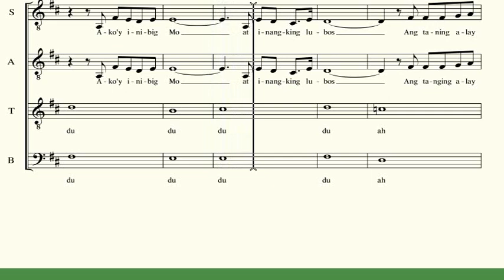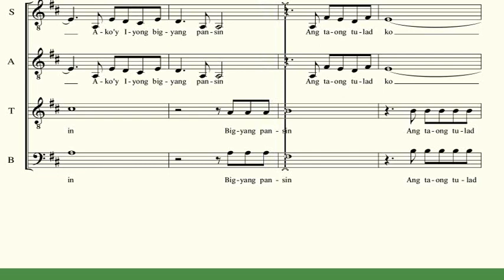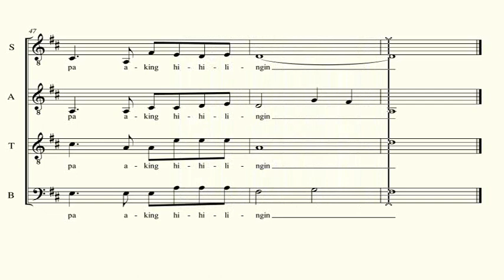Ang Tanging Alay Ko (SATB)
By Papuri Sungers
Tagalog Chrustian Music
Arranged by Alejandro D. Erestain

Vocal /Syllabication guide only.